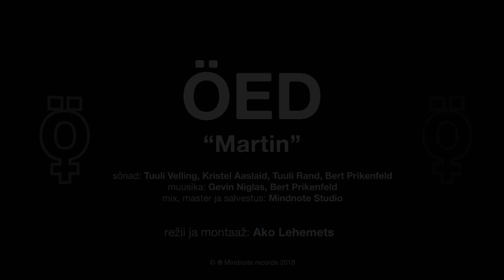Öed - Martin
režii ja montaaž: Ako Lehemets
sõnad - Kristel Aaslaid, Tuuli Rand, Tuuli Velling, Bert Prikenfeld
biit ja muusika - Gevin Niglas, Bert Prikenfeld
mix, master ja salvestus @ Mindnote Studio

Täname:
Sander Joon ja Mikk Mägi @ BOP, Mart Vares @ Boy Band Films, Magnus Müürsepp @ Pro Lab, Eesti Fonogrammitootjate Ühing, Eesti Muusika Auhinnad, Kanal 2 ja EV100 Spordiaasta Tähed 2018 korraldus tiim...

Videos on kasutatud lõike:
Eesti Muusika Auhinnad 2019
EV100 Spordiaasta Tähed 2018
Öed albumiesitlus Erinevate Tubade Klubis

BERT ON BEATS